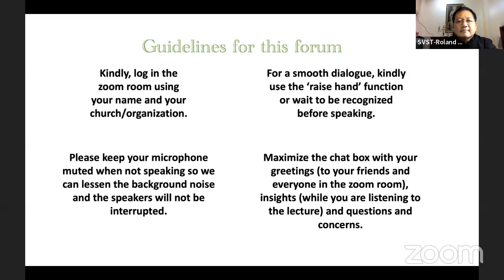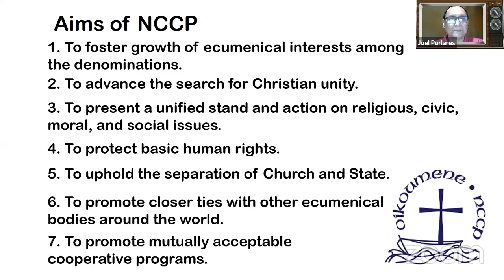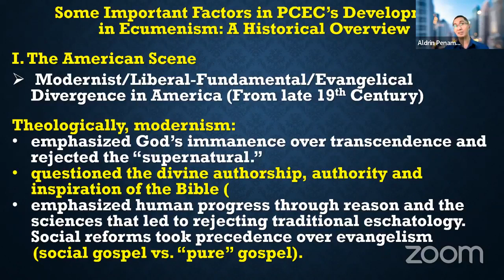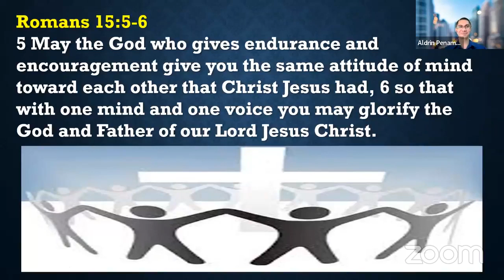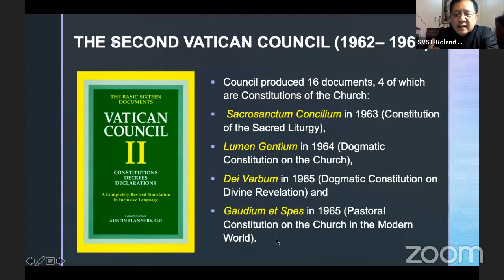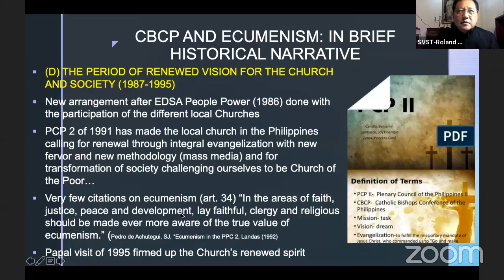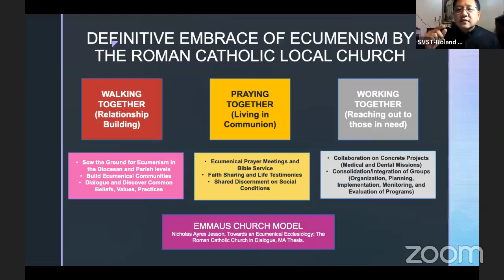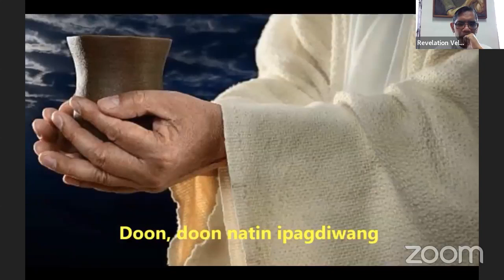Era of Ecumenism